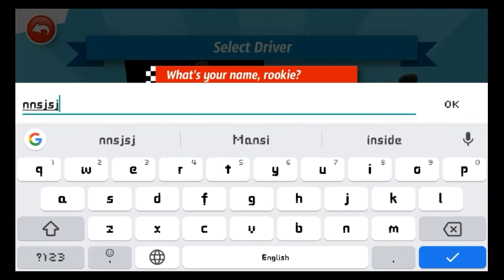Crazy Taxi Classice _ GAMEPLAY _ GAME/ERS.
Hey hey, come on over and have some fun with Crazy Taxi!

Hey hey, come on over and have some fun with Crazy Taxi, SEGA's ground-breaking, open-world driving game. Here. We. Go! Play for free and earn craaaazy money!

Barrel through traffic packed streets, hurdle off parking garages, and crazy combo your way to crazy money in a wild frantic race to scare up the most fares. In Crazy Taxi, time is money, and only the craziest cabbies come out victorious.

Crazy Taxi joins the SEGA Forever Classic Games Collection, a treasure trove of free SEGA console classics brought to life on mobile for the first time!

FEATURES
- Remastered for mobile devices based on the hugely popular Dreamcast classic
-Rock out to original music by The Offspring and Bad Religion
-Choose from 3, 5 or 10 minute game play in Arcade Mode and Original Mode
- Continue the madness with Crazy Box's 16 mini games

SEGA FOREVER FEATURES
- PLAY FREE
- LEADERBOARDS – compete with the world for high scores
- GAMES RELEASED EVERY MONTH - Download them all!
- CONTROLLER SUPPORT: HID compatible controllers

RETRO REVIEWS

-“Addictive and fun, fun, fun!” [94%] - Stuart Taylor, Dreamcast Magazine #5 (January 2000)
- “There's enough depth to the gameplay to make you question whether you could ever truly master it all” [9/10] - Tom Guise, The Official Dreamcast Magazine #5 (March 2000)

TRIVIA
- The original arcade game was available in both standing and seated cabinet forms
- Crazy Taxi announcer Bryan Burton-Lewis also voices Axel and various customers throughout the Crazy Taxi series
- Superman (1978) and Lethal Weapon (1987) director Richard Donner acquired the rights to make a live action Crazy Taxi film in 2001

CLASSIC GAME FACTS
- Originally released in arcades in 1999 and ported to Dreamcast in 2000
- Sequels Crazy Taxi 2 and Crazy Taxi 3 landed on Dreamcast and Xbox in 2001 and 2002 respectively
- Developed by SEGA AM3, which later became Hitmaker